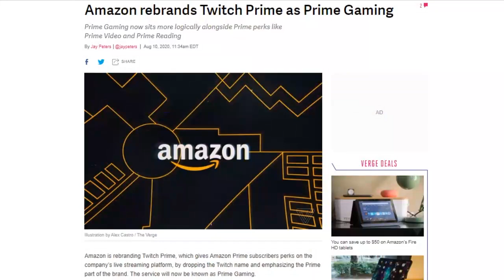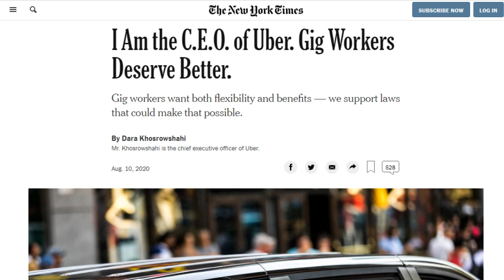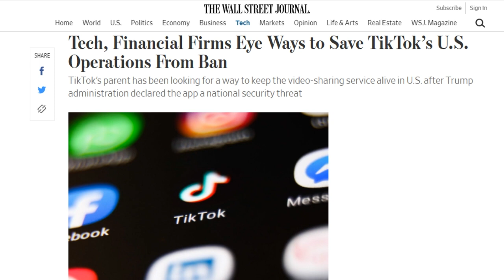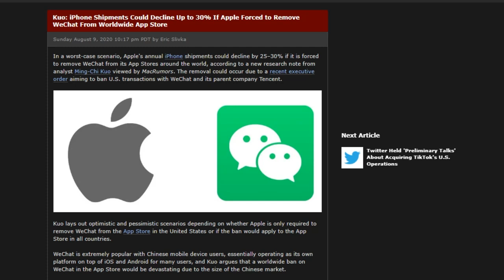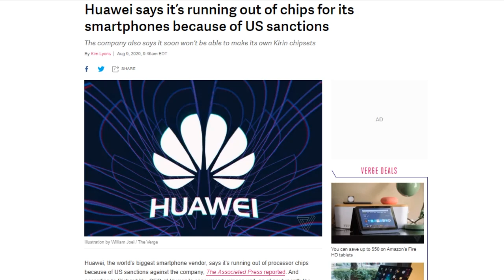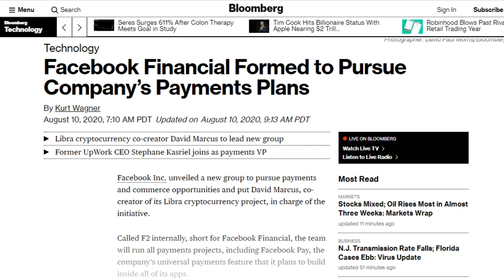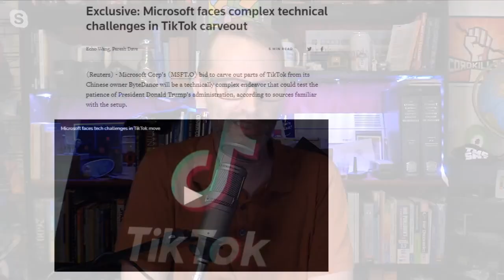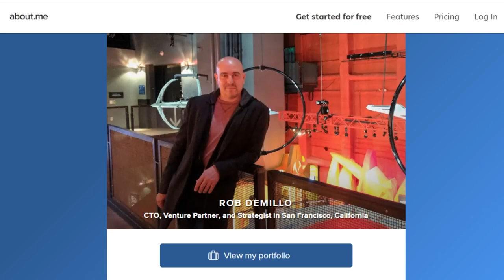The Tok is Tik'ing - DTNS 3841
Sources have said TikTok's separation from ByteDance could take over a year. Well beyond Trump and Microsoft's Sept. 15 timeline. What will happen next as Microsoft continues to negotiate a transition.

Starring Tom Merritt, Sarah Lane, Rob DeMillo, Roger Chang, Joe

Today’s guest:
Rob DeMillo

Next guest:
Lamarr Wilson